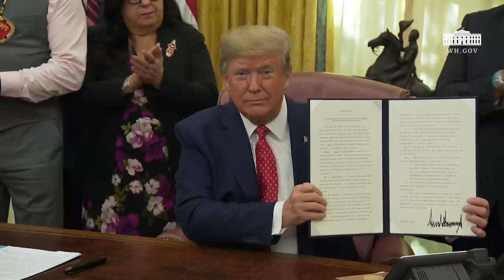President Trump Signs an Executive Order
President Trump Signs an Executive Order Establishing the Task Force on Missing and Murdered American Indians and Alaska Natives